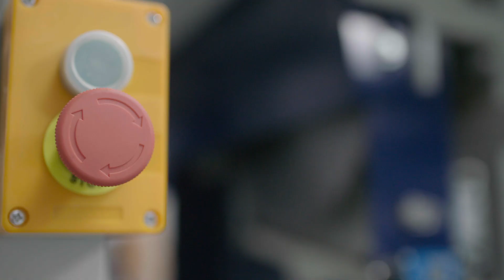Pila stołowa do obróbki drewna TKS Z400 Holzkraft 5741400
Stolarska piła stołowa TKS-Z 400 idealna do cięć wzdłużnych, cięć na rąbek i cięć pod kątem przy większych belkach drewnianych.

Najważniejsze cechy i funkcje piły stołowej TKS-Z 400:
- Piła tarczowa odchylana do 45° i obracana do 90°
- Przechylanie agregatu piły za pomocą dźwigni ręcznej i skali
- Prowadzenie agregatu piły do cięć od dołu do góry za pomocą dźwigni
- Do wykonywania krokwi gardzielowych i krokwi z zadziorami, jak również okapów i desek klinowych
- Przycisk równoległy z podziałką
- Osłona piły i agregat roboczy z króćcem ssącym 100 mm
- Skrzynka narzędziowa na ramie maszyny do czystego przechowywania narzędzia
- Obudowa i dźwignia ręczna ułatwiają transport
- Zestaw do wysięgnika dostępny jako wyposażenie dodatkowe, znacznie ułatwiający pracę z długimi elementami